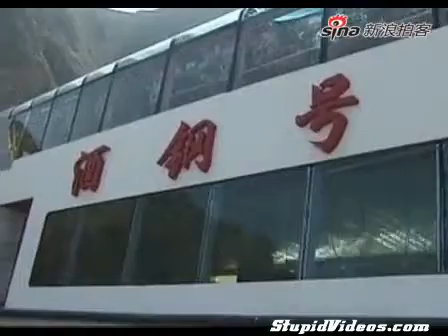Chinese Luxury Boat Sinks